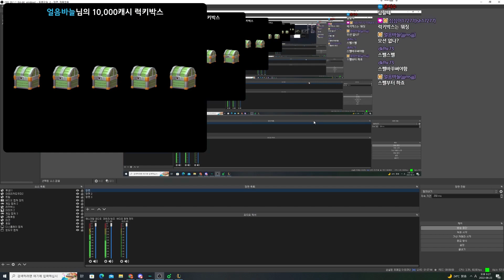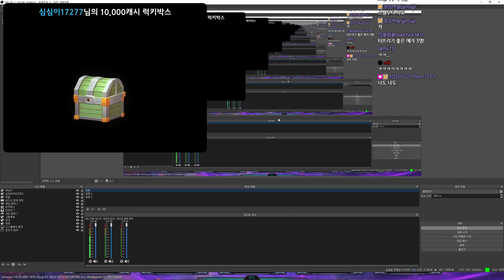탑 베인 선글라스 부수기 (힐링영상)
채널에 가입하여 혜택을 누려보세요.
풀영상 및 매주 관전강의를 진행합니다.